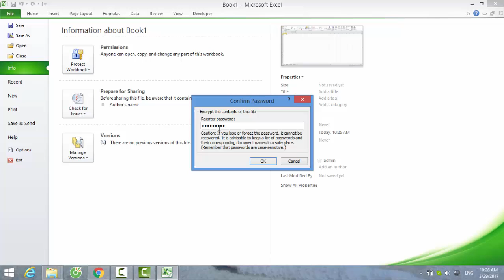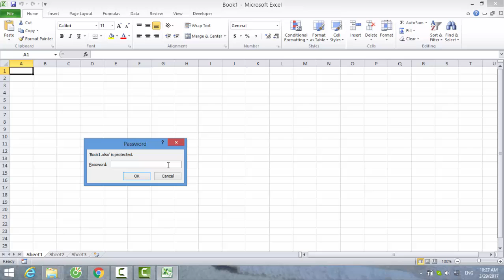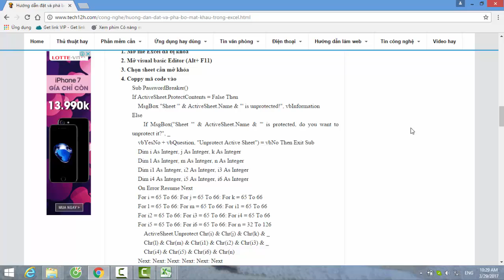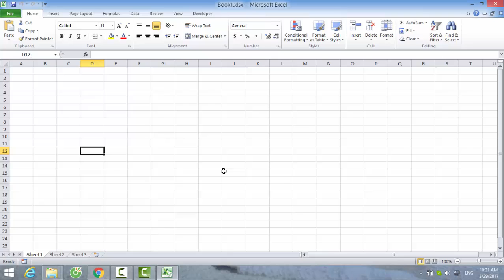Đặt và phá bỏ mật khẩu cực đơn giản trong Excel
Khi bạn không muốn bất kỳ ai có thể tùy tiện vào xem bảng dữ liệu của mình thì việc cài đặt mật khẩu là vô cùng cần thiết.

Để có nhiều thông tin hơn, bạn vui lòng truy cập các kênh của tech12h.com